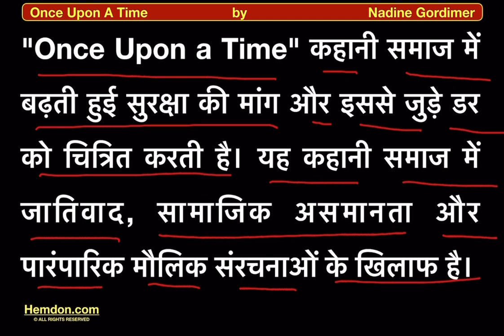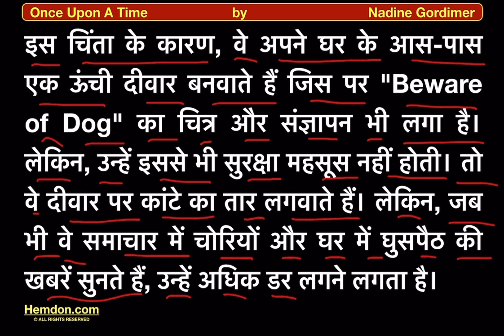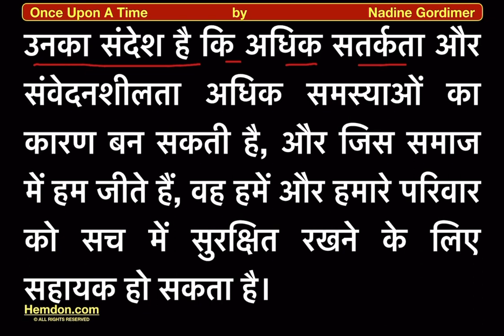Summary in Hindi, Once Upon A Time by Nadine Gordimer